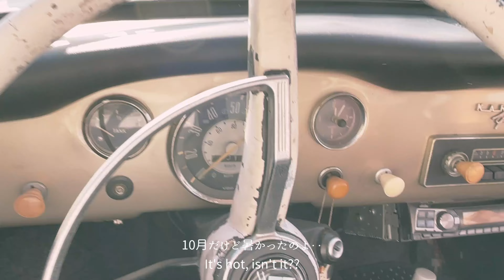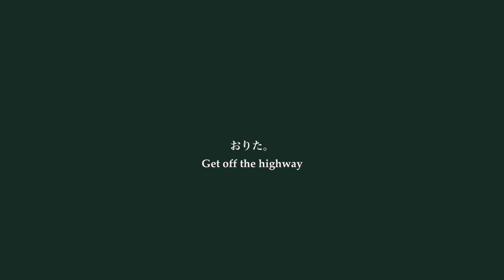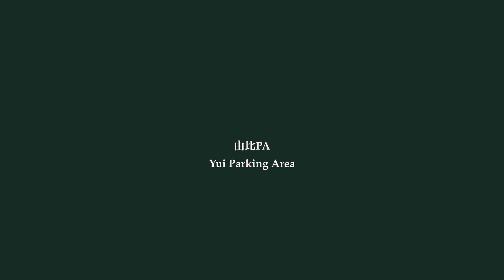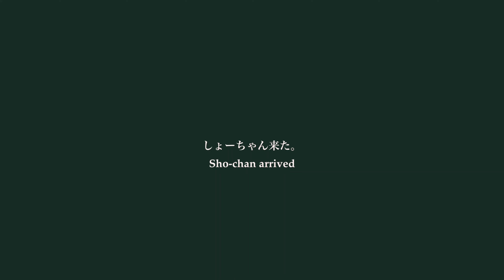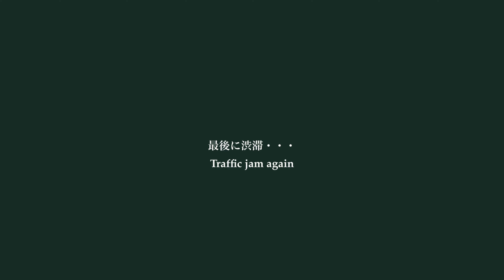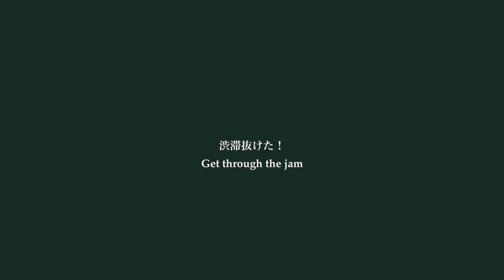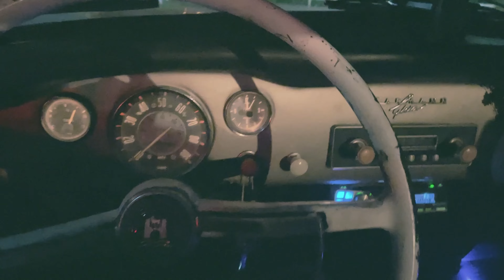【旧車で350km!】初の長距離旅はてっぺんを超えた。| フォルクスワーゲン・カルマンギア | クラシックカーVlog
【About this episode (English follows)】
ども。トムです。

今回は、納車後初となる長距離ドライブに出かけます。
午後に神奈川県を出て、東名高速をひたすら西へ。

宿泊場所は三重県の亀山。実はその次の日に琵琶湖でツーリングがあるため集合時間に間に合うように行ったのでした。

しかし、私は30分早起きしてでも行きたいところがありました。
それは東海道の宿場町である「関宿」。東海道五十三次のうち、47番目となる宿場町。

この静かな雰囲気の中、1968年式のカルマンギアで空冷水平対向エンジンの乾いた音を奏でながら通り抜けました。

メインは珍道中ですが、お楽しみくださいませ。

Hi, it's Tom.

This time, I'm going on my first long-distance drive since taking delivery of my car.
I left Kanagawa Prefecture in the afternoon and headed west on the Tomei Expressway.
I stayed overnight in Kameyama, Mie Prefecture. In fact, I went there in time for a meeting to go to Lake Biwa the next day.

However, there was a place I wanted to go to even if it meant getting up 30 minutes early.
That was Sekijuku, a post town on the Tokaido road. It is the 47th of the 53 stations along the Tokaido road.

In this tranquil atmosphere, I drove through the city in my 1968 Karmann Ghia, making the dry sound of its air-cooled horizontally opposed engine.

The main part of the trip is an unusual one, but I hope you enjoy it.

【About Tom】
(Auto Messe Webで取材していただいた記事です。)

【About vehicle】
Vehicle①: Volksvagen Karmann Ghia
Model year: 1968
Engine: 1,500cc Air cooled flat-4 (boxer engine)

Vehicle②: Mercedes-Benz (W124) E320
Model year: 1994
Engine: 3.2L Inline 6

Equipment
Camera (Main): Nikon D610, (with 50mm or 90mm lenses)
Camera (Sub): GoPro Hero 8 Black
Microphone: ZOOM H2N

車両①：フォルクスワーゲン・カルマンギア
年式：1968年
エンジン：1,500cc　空冷・水平対向4気筒

車両②：メルセデス・ベンツ (W124) E320
年式：1994年
エンジン：3.2L 直列6気筒

機材
カメラ1：Nikon D610, with 50mm & 90mm
カメラ2：GoPro Hero 8 Black
マイク：ZOOM H2N